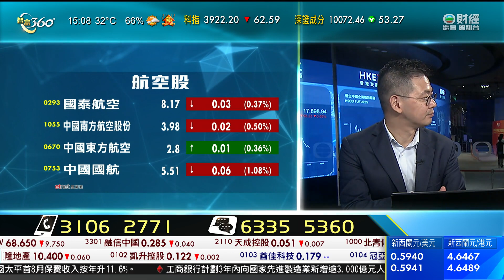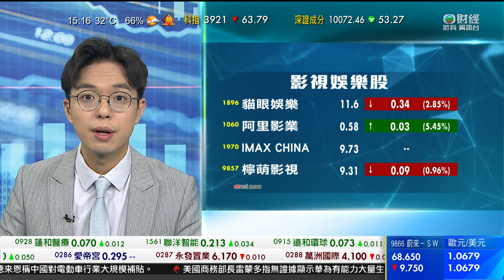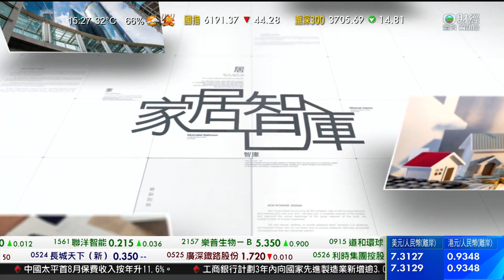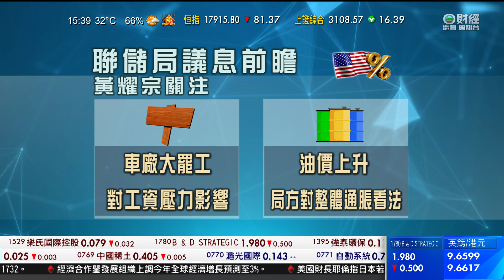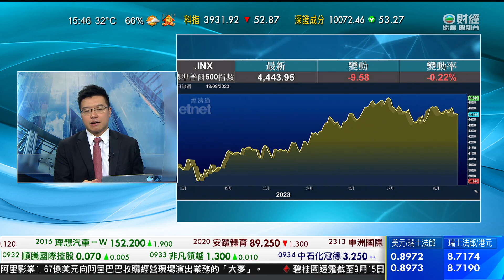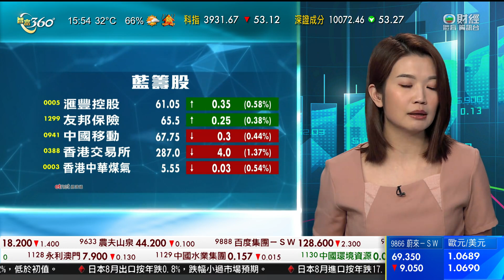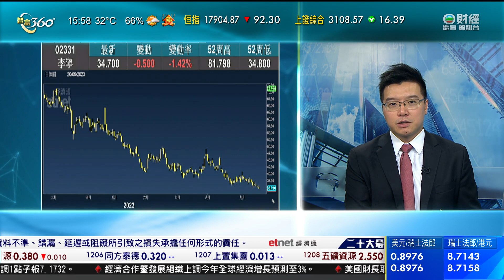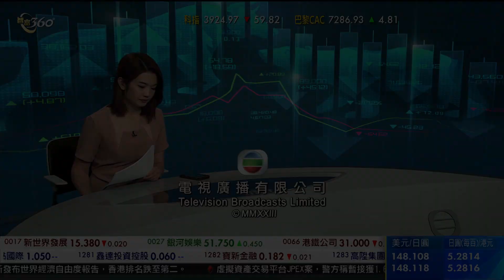TVB 智富360｜2023年09月20日｜同程旅行｜樓市速遞｜內地股市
內地股市主要指數全線向下。
當中創業板指數跌穿2,000點，繼續創三年多以來低位。晶片股普遍向下，旅遊概念股亦下跌。華為一連三天舉行大會介紹最新產品及策略，相關產業鏈股份大漲。
滬深兩市近4,000隻股份下跌，兩市成交額縮減至5,732億元人民幣，再創今年新低。